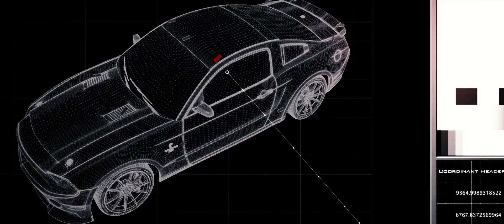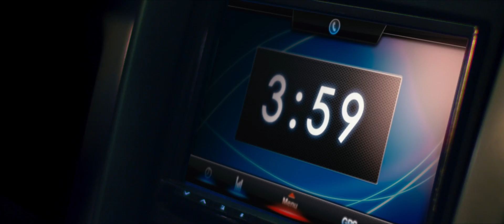GETAWAY ONLINE Trailer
"In theatres now!

"Getaway" is the gritty, heart-pounding action thriller from Warner Bros. Pictures and Dark Castle Entertainment starring Academy Award® nominee Ethan Hawke ("Training Day," "The Purge," "Sinister"), actress and international music sensation Selena Gomez ("Springbreakers," "Wizards of Waverly Place"), and Academy Award® winner Jon Voight ("Coming Home," the "National Treasure" films) under the direction of Courtney Solomon ("An American Haunting"), who also produced the film.

Former race car driver Brent Magna (Hawke) is pitted against the clock.  Desperately trying to save the life of his kidnapped wife, Brent commandeers a custom Ford Shelby GT500 Super Snake, taking it and its unwitting owner (Gomez) on a high-speed race against time, at the command of the mysterious villain holding his wife hostage.

Rounding out the cast are Rebecca Budig and Bruce Payne.  Solomon, Allan Zeman, Moshe Diamant and Christopher Milburn produced the film. The executive producers are Julius R. Nasso, Wayne Marc Godfrey, Robert Jones, Bobby Ranghelov, John Goodman, Dennis L. Pelino, Claudia Bluemhuber, Ian Hutchinson, Joel Silver and Steve Richards.  The screenplay was written by Sean Finegan & Gregg Maxwell Parker.   Finegan also served as co-producer along with Stephanie Caleb.

The behind-the-scenes team includes director of photography Yaron Levy, editor Ryan Dufrene, production designer Nate Jones, and costume designer Roseanne Fiedler. The music is by Justin Burnett.

Warner Bros. Pictures presents, in association with Dark Castle Entertainment, an After Dark Films production, in association with Signature Entertainment, in association with Silver Reel, a film by Courtney Solomon, "Getaway."  The film opened August 30, 2013 and will be distributed by Warner Bros. Pictures, a Warner Bros. Entertainment Company.

This film has been rated PG-13 for intense action, violence and mayhem throughout, some rude gestures, and language.